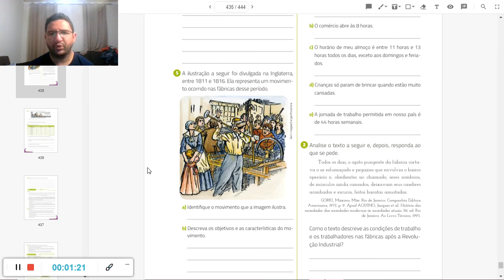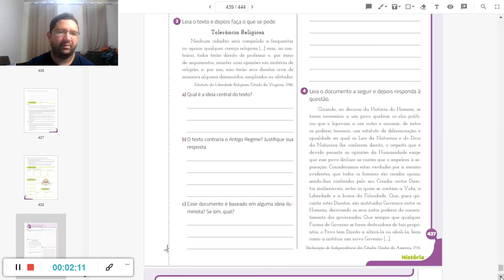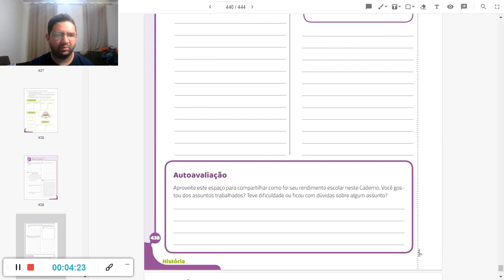Aula de História 8 º ano Revolução Industrial Atividades 05/05